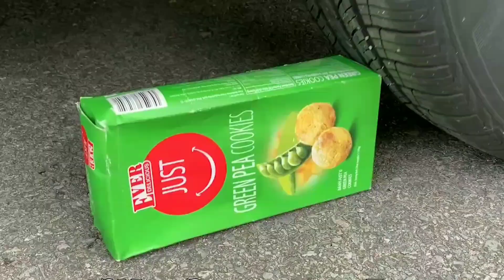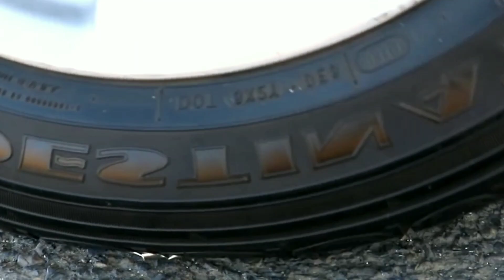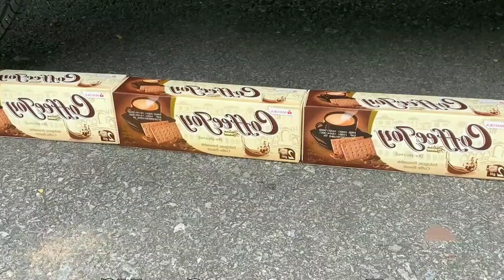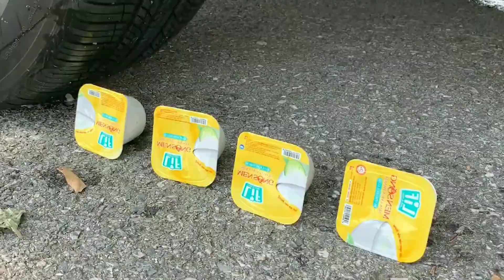Experiment Car vs Angry Birds Doodles vs Balloons | Crushing Crunchy & Soft Things by Car